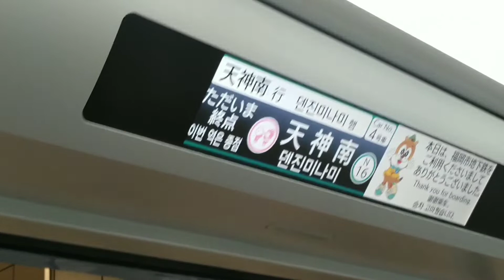【見納め】まもなく延伸！七隈線博多駅延伸前に天神南駅での折り返しの様子を撮影。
皆さん、こんにちは。あずさです。今回も動画のご視聴、ありがとうございます。今回は無編集動画でしたがいかがでしたでしょうか。今回は七隈線博多駅延伸開業前に天神南駅での折り返しの発着シーンを撮影しました。また、ご意見やご要望等があれば、下のコメント欄に是非お寄せください。次回もお楽しみに！次回は11月5日に投稿予定です。
私がやっている、Twitter, Instagramはこちら